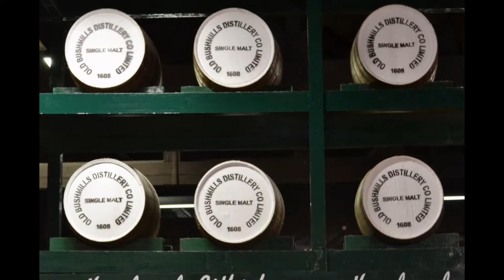the bushmills distillary northern ireland